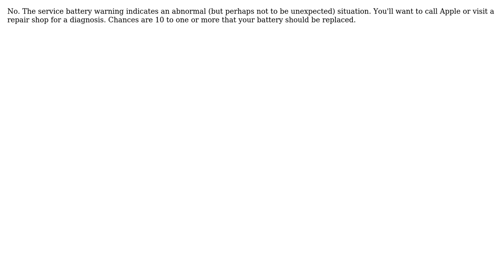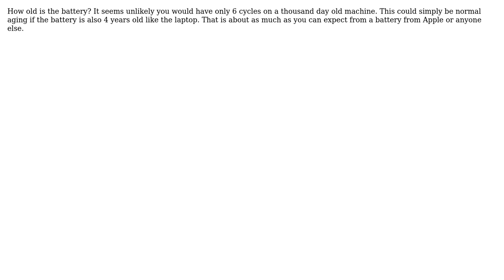Apple: MacBook Pro battery drains quickly, shows Service Battery when restarted (3 Solutions!!)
Apple: MacBook Pro battery drains quickly, shows Service Battery when restarted

With thanks & praise to God, and with thanks to the many people who have made this project possible! | Content (except music & images) licensed under CC BY-SA | Music | Images & others | With thanks to user soxman user p.campbell user Lars Nielsen user bmike and the Stack Exchange Network Trademarks are property of their respective owners. You are responsible for your own actions.